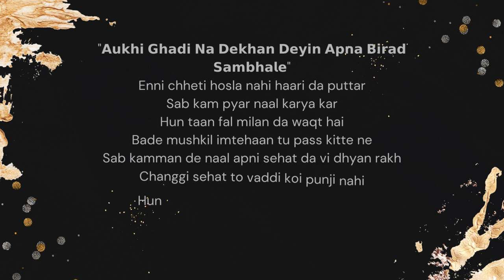Shivdham Guruji devotional songs, aarti, darshan and videos.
Jai Guruji Shukrana Ji. 🙏

Shukarana Guruji 🙏